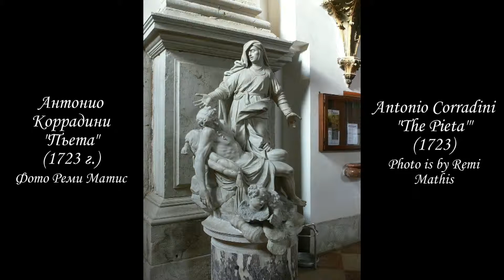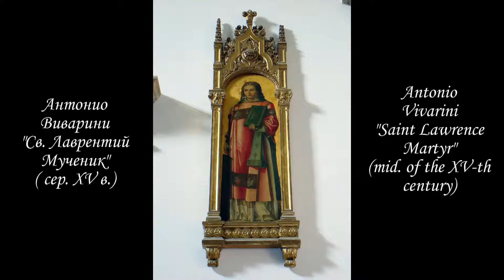Венеция-2013, Часть 4 (Venice-2013, Part 4)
Слайд-шоу под музыку. Прогулка по сестиере Сан Марко и Дорсодуро. Посещение исторических церквей Сан Моизе, Санто Стефано, Санта Мария дель Джильо, Сан Видаль, Сан Маурицио, Санта Мария делла Салюте, осмотр Палаццо Контарини даль Боволо, Театра "Феникс", прогулка вдоль Большого канала. См. в HD-качестве и на полном экране.
Music slide-show. A walk about the sestieri of San Marco and Dorsoduro. Visiting the historical churches of San Moise', Santo Stefano, San Vidal, San Maurizio, Santa Maria del Giglio, Santa Maria della Salute, also visiting Palazzo Contarini dal Bovolo, Gran Teatro "La Fenice", a walk along the Grand Canal. See in HD-quality and on the full screen.